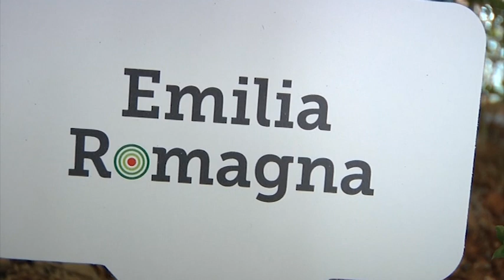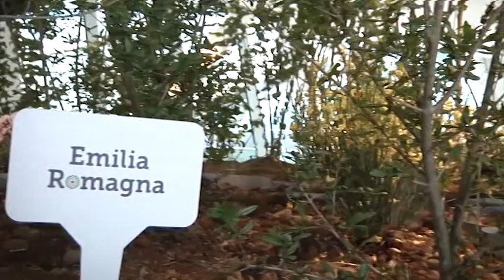Da EXPO a FICO - Un patrimonio di conoscenze - TRC Bologna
Da EXPO a FICO - Il positivo dell'agroalimentare.
[TRC Bologna – TRC Notizie del 2/09/2015, servizio di Sara Ferrari, montaggio di Franco Romani]

"Un patrimonio di conoscenza che dovremo utilizzare e valorizzare" [A. Segrè, Presidente CAAB].

"A FICO Eataly World porteremo la cruda realtà del terreno, delle stalle, delle fabbriche contadine, unita alla multimedialità che rappresenta quel futuro dove si può unire l'esperienza concreta visiva con quella immaginifica digitale" [Tiziana Primori, AD FICO Eataly World].